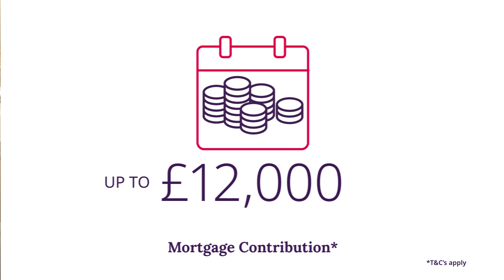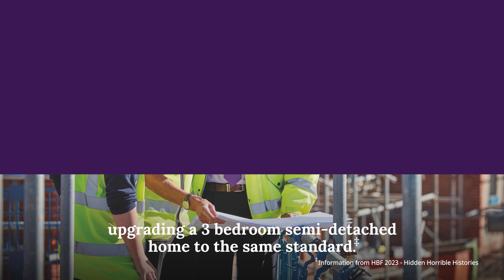Why buy new - Taylor Wimpey